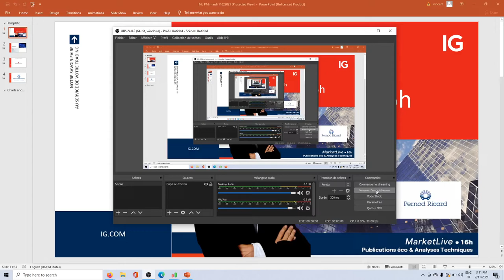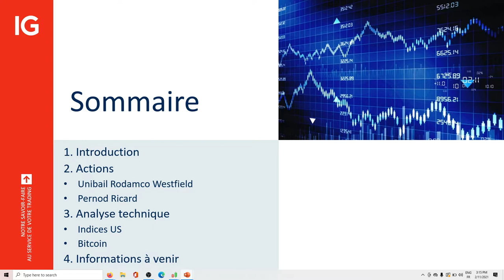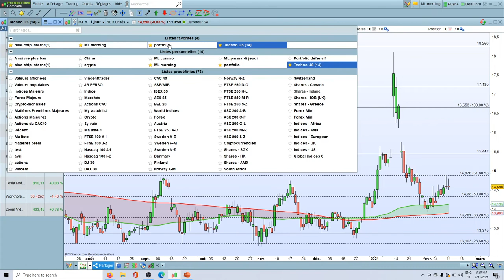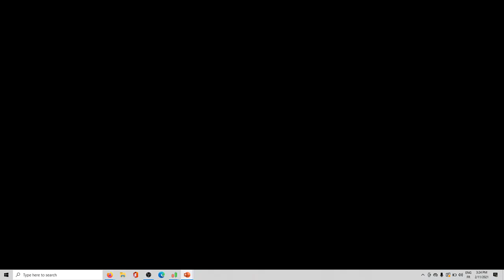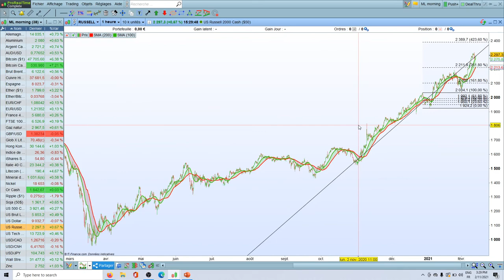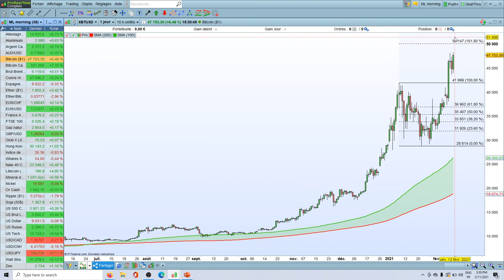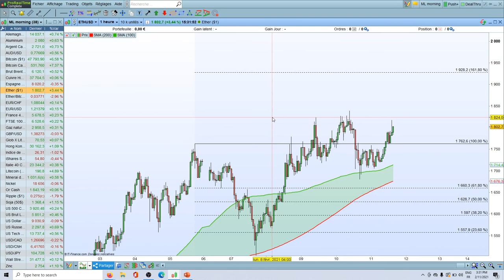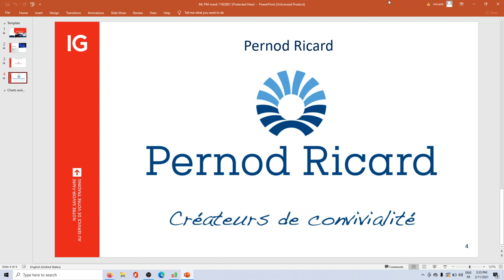MarketLive​​​ 16h - Jeudi 11 février 2021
🔴 Analyse action et crypto

75% des comptes d’investisseurs particuliers perdent de l’argent lorsqu’ils investissent sur les CFD avec IG*.